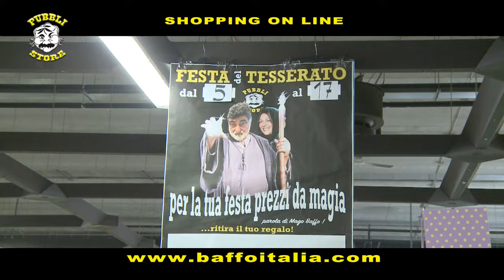dal 5 al 17 Febbraio...FESTA DEL TESSERATO La tua Festa da Magia